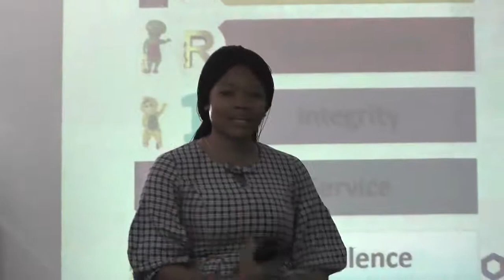Chrisland Schools VGC Lagos, Excursion episode 2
Chrisland Schools VGC Lagos, Excursion to Pwan Homes